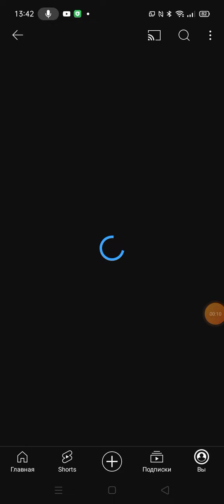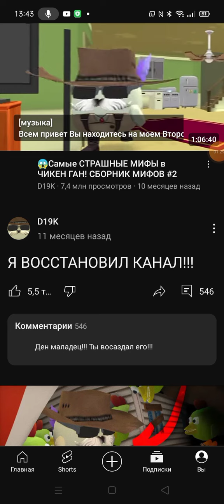ребята походу я хочу уйти из канала 😑